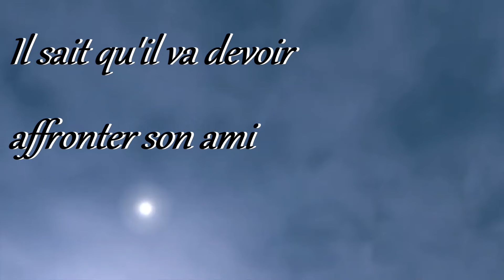Analyse de personnage: Artorias, l'honneur dans le sacrifice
Après une longue période de transition... On revient pour une nouvelle analyse sur l'un des persos les plus marquant pour son histoire tragique. Voici celle d'Artorias le marcheur des abysses.

L'intro a changé pour en finir avec les droits d'auteur ridicule pour la musique...

Bon visionnage.

Crédit: You Didn't Know by Kevin Grim

Toutes les images et extraits vidéos appartiennent à leur créateurs. Je ne les utilise que pour illustrer mes propos.